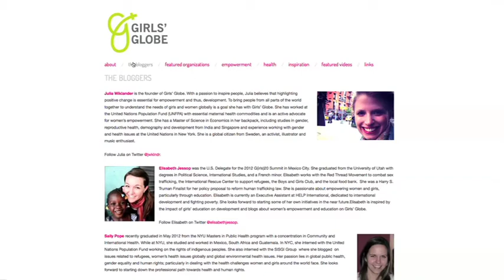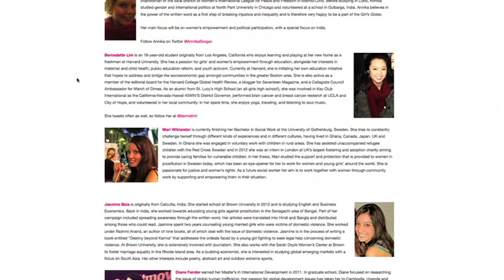Girls' Globe to Women Deliver 2013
Do you want to support us?

The Girls' Globe bloggers need your support to attend the Women Deliver conference in Malaysia, in May 2013.

The mission of Girls' Globe is to raise awareness and educate others about global issues concerning the rights, health, and empowerment of women and girls.

Girls' Globe is a constantly growing network of passionate people and organizations. After one year, Girls' Globe has grown into a network of 12 bloggers from around the world, with over 2500 followers.

Now, we need YOUR support to be able to attend the largest conference of the decade on the health and well-being of women and girls, and have the chance to meet eachother in real life.

We have a lot to offer you, so check out our perks to donors here:

Thanks to Felipe Narvaez for helping us put together this video.